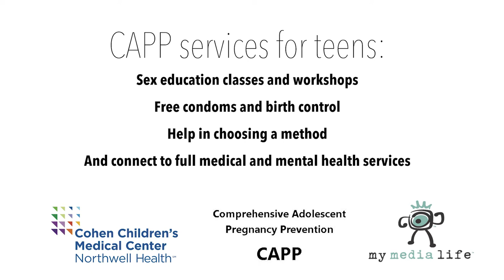Dating Abuse (Franklin K. Lane)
This video was made with the Comprehensive Adolescent Pregnancy Prevention grant (CAPP) and Connected Health Solutions. It was written and produced by Franklin K. Lane students in Brooklyn in 2017.